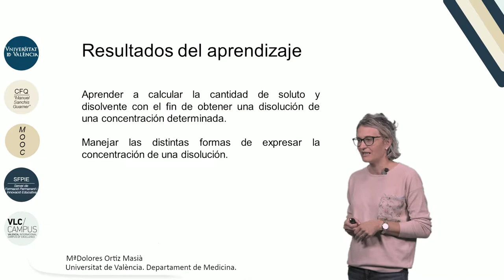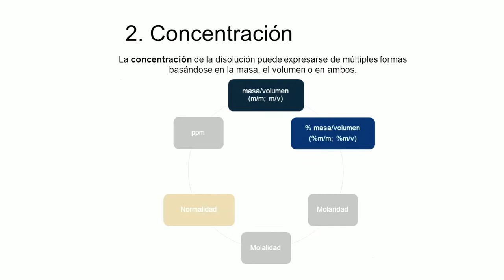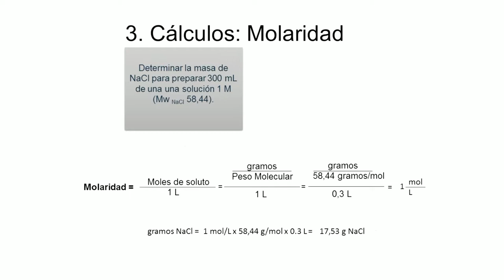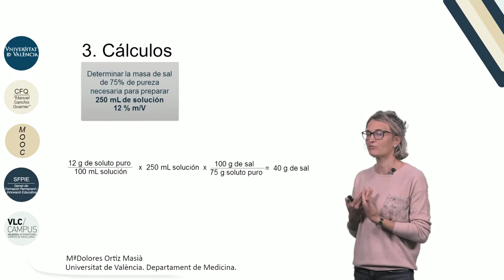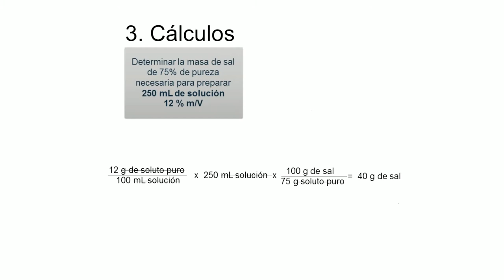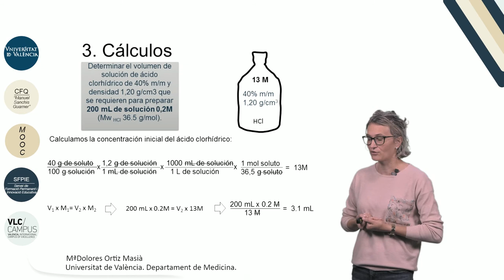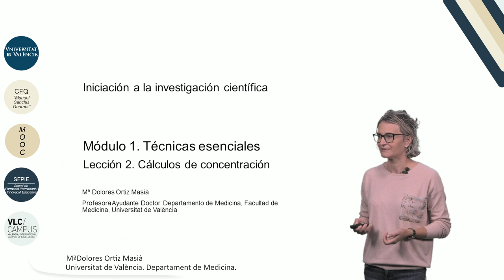1.2. Cálculos de concentración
"Autor: Ortiz Masiá, Mª Dolores
Serie: MOOC Iniciación a la investigación científica
Año: 2017
Resumen: En el tema se explica el cocepto de disolución asi como las diferenestes formas que hay para expresar la concentración de las disoluciones. Al finalizar el tema se resuelve paso a paso 3 ejemplos de preparación de disoluciones habituales en un laboratorio de investigación básica